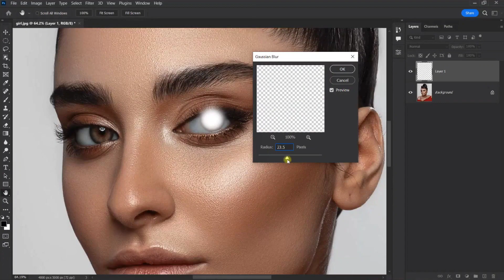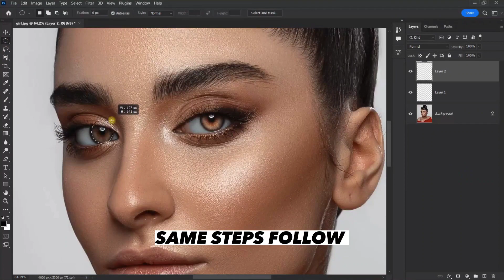Dramatic Eyes in Photoshop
So I am back with a new video in this you will learn how to give dramatic look to eyes👀🤯